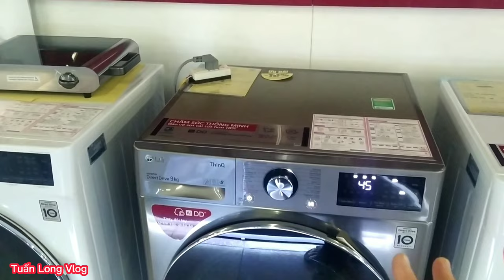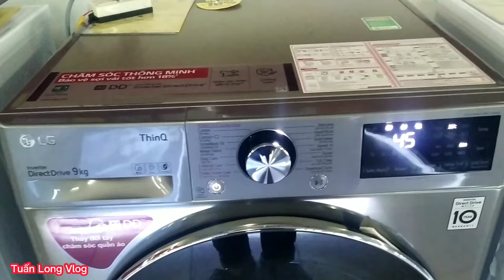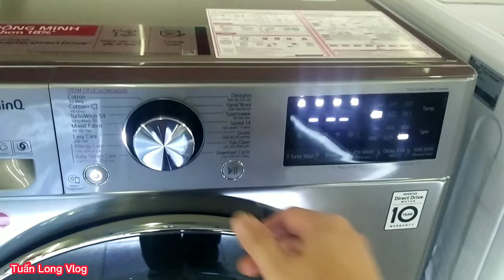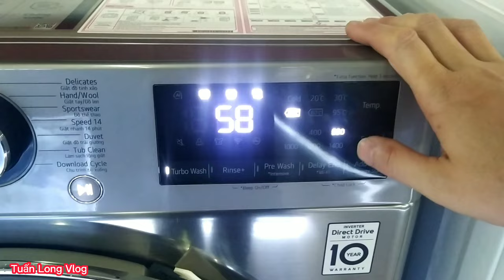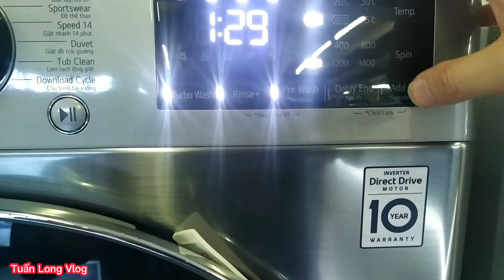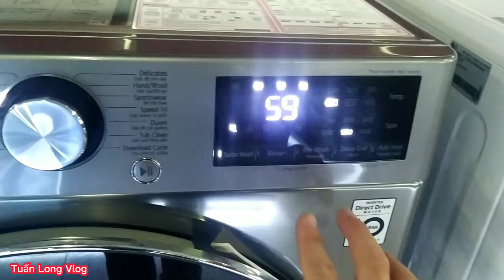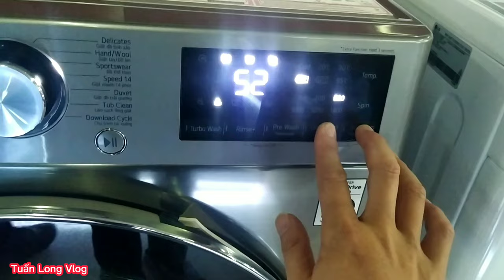Hướng dẫn cách sử dụng máy giặt LG cửa ngang FV1409S2V Đầy Đùi và Chi Tiết Nhất | Tuấn Long Vlog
Xin chào các Bác. Nay e Hướng dẫn cách sử dụng máy giặt LG cửa ngang FV1409S2V Đầy Đùi và Chi Tiết Nhất | Tuấn Long Vlog